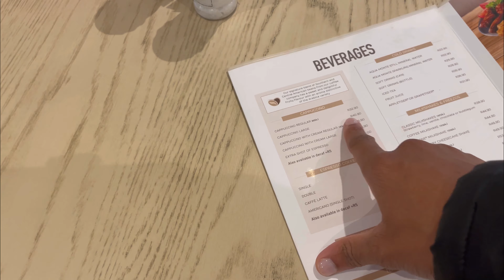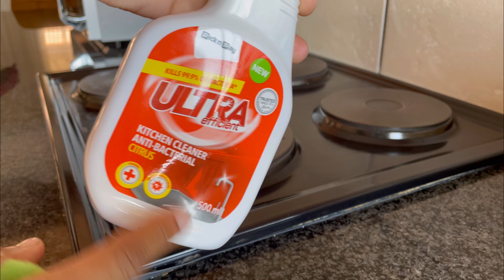Weekly Vlog | Few days with me | We've reached 1k Subbies | South African YouTuber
Thank you so much for stopping by and showing me some love, I really appreciate you all. I welcome all the new members of this family and to many more to come. Cheers to 1k subscribers, I am because of you my faves.